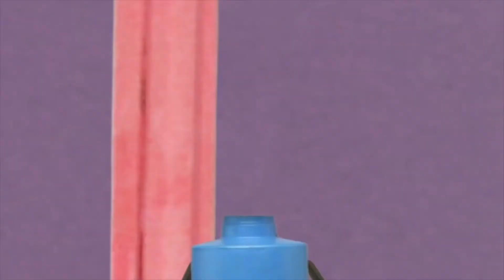One Of My Favourite Animation Styles - The Adventures Of Bottle Top Bill And His Best Friend Corky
If there's anything that I want this channel to do is to debunk the myth that animation is a genre. It isn't. I want to show the diversity in the art form of animation by uploading videos from all sorts of animated media.

So, I've put together a short compilation of the Australian kid's TV show with an unnecessarily long name, The Adventures of Bottle Top Bill and his Best Friend Corky.

I honestly really like the fact that everything is made out of rubbish and everyday items such as pencil sharpeners, tin cans, etc.

It's a shame that the writing wasn't better because I feel this show may have been a bit bigger if the writing was improved. It's not bad, just a bit average.